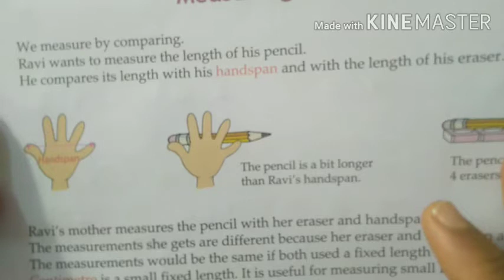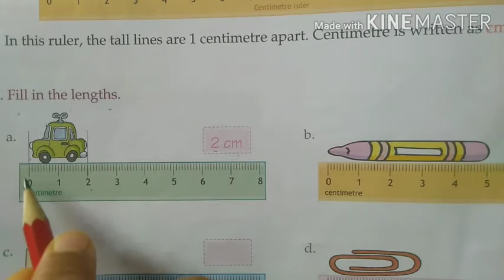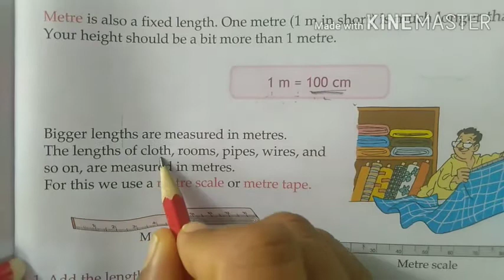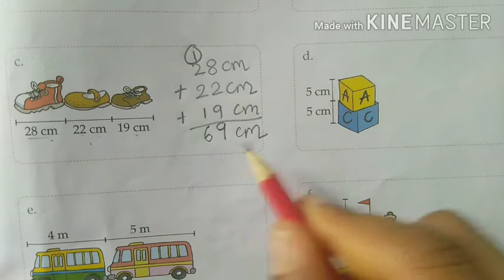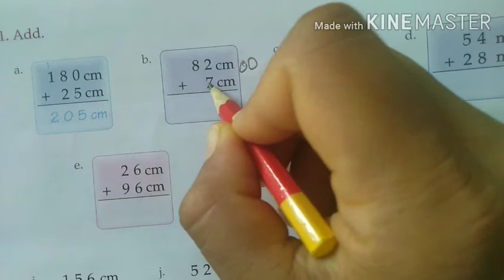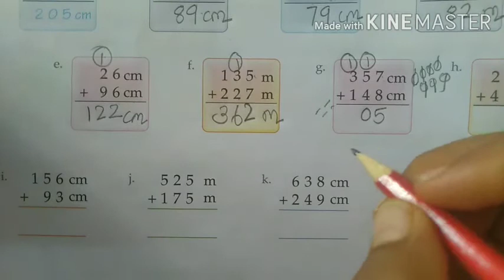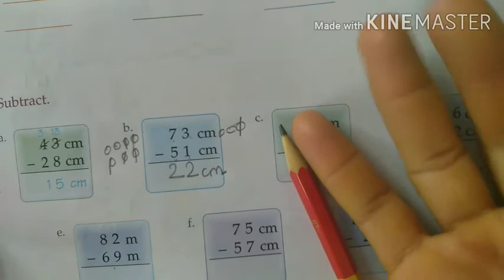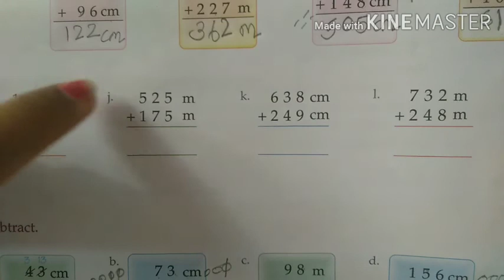Std 2 nd maths